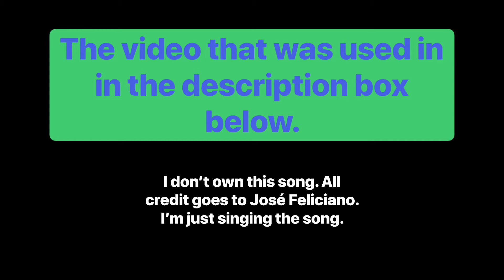__________ Sings!: Episode 6